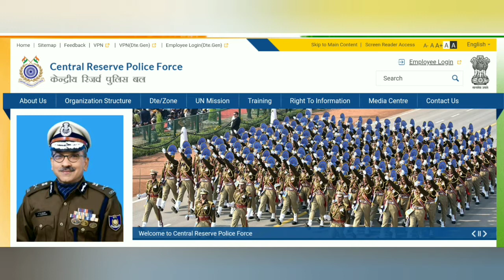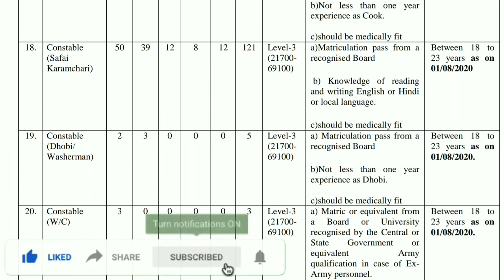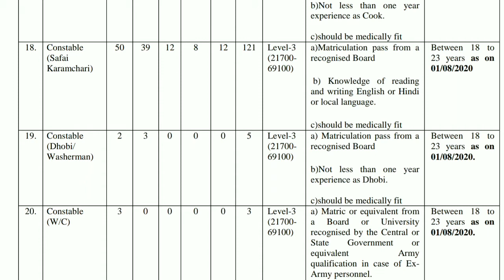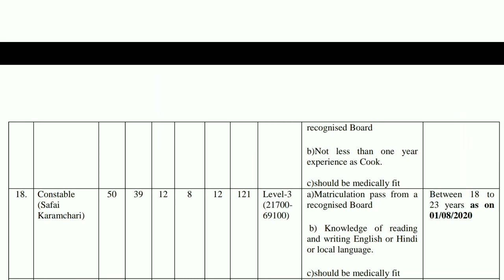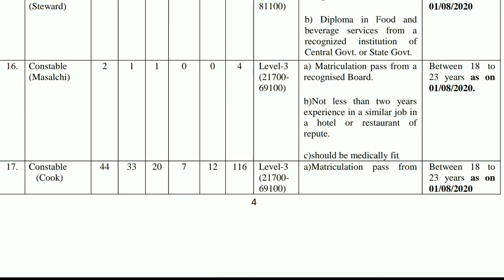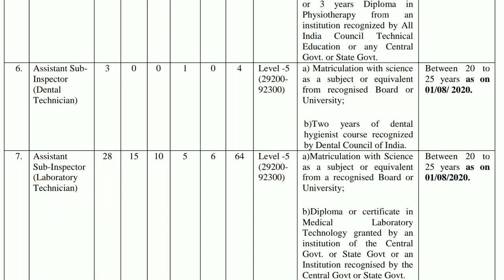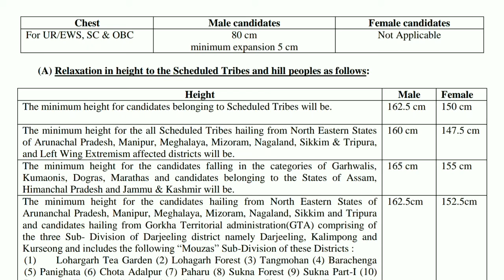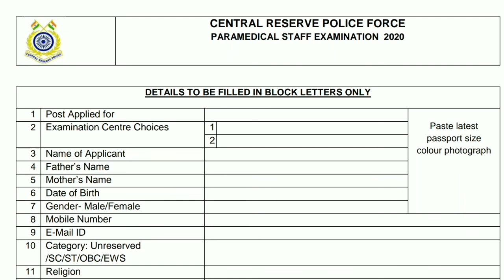CRPF Constable recuirement 2020||CRPF new recuirement notice CRPF Constable recuirement Form fill up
Hello Friends,
In this video, I have discussed about CentralReservePoliceForce(CRPF) Govt. of India, Ministery of Home Affairs is going to start Recruitment for Group 'B' and Group 'C' Including Head Constable, Inspector, Sub-Inspector and Assistant Sub Inspector.
Eligible and interested can apply for CRPF through offline mode.
3rd Week of June 2020 & its Eligibility , How to apply, Mode of selection, Education Qualification, Last Date of Application Submission for the job notification.